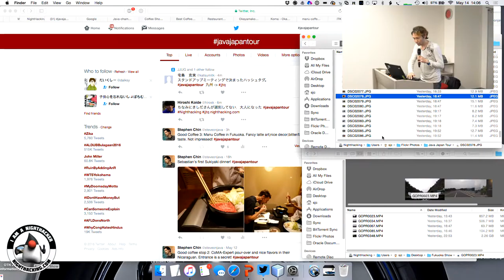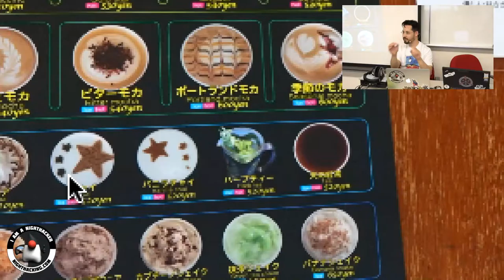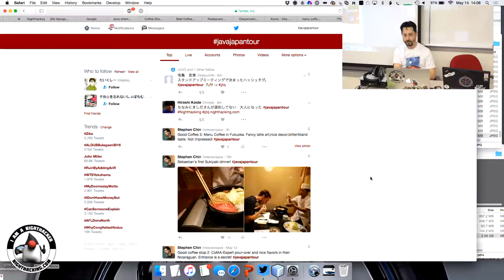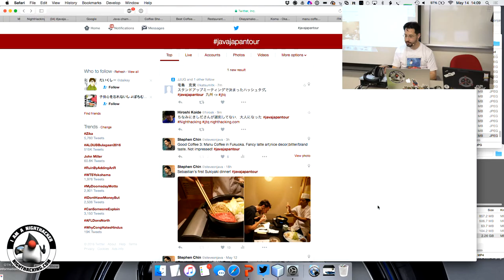Fukuoka JUG - Intro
Short introduction at Fukuoka JUG by Kishida-san, Ito-san and Stephen Chin before the main presentations started.